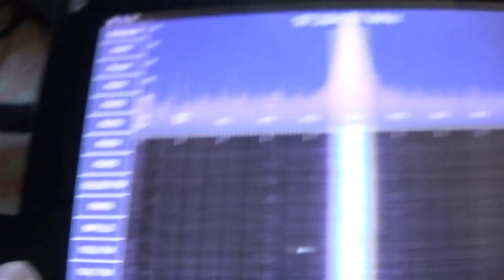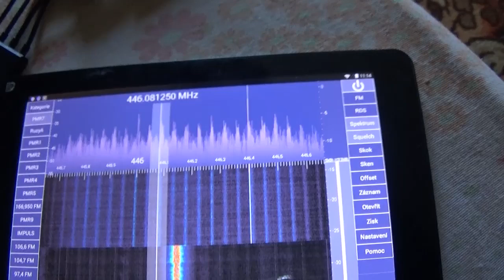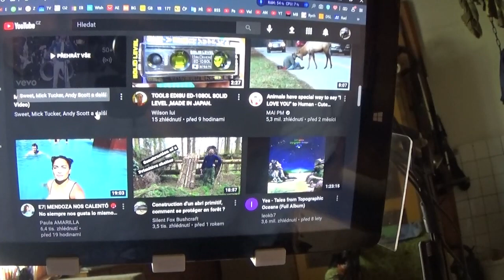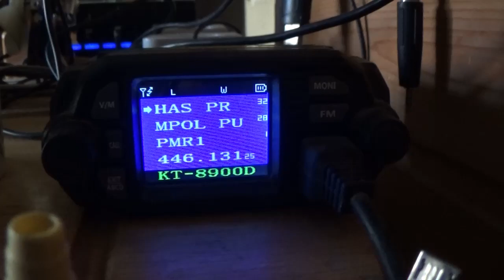Vysílačky, tulipány, květiny okolo domu, květen 2021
Zdravím všechny milovníky přírody.🌲🌼